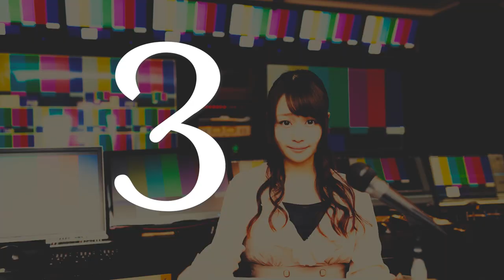Why slimy BEANS get you FIRED in Japan?!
Natto is not just smelly and slimey it might get you suspended from work too. These and several crazy little net news from Japan are compiled by Ask Japanese for you to enjoy. If you love japan, come sub to us!